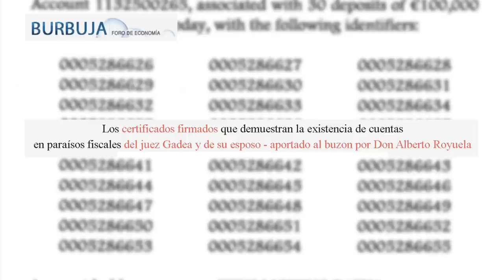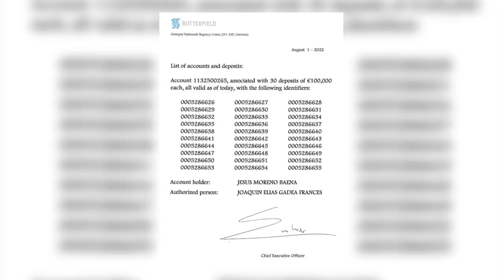Jesús Á.Rojo:La confesión de Sánchez a sus más íntimos que hace temblar a Moncloa